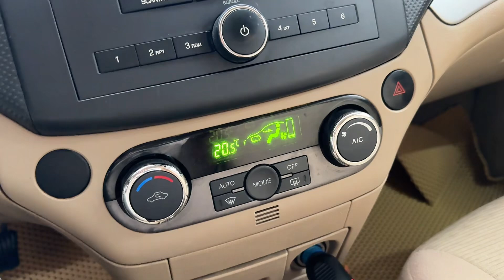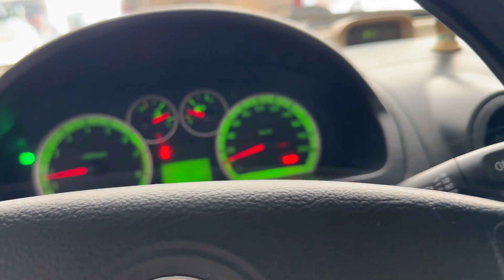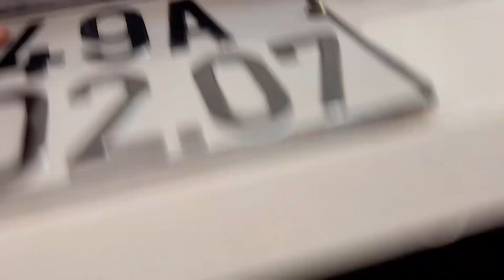(Dã bán)A veo 2014 xe đẹp Gia tốt 175 có fix lh 0961408726